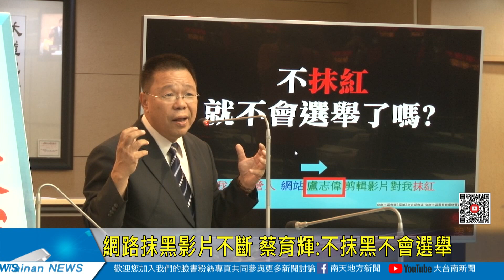網路抹黑影片不斷 蔡育輝不抹黑不會選舉20191121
網路抹黑影片不斷 蔡育輝批不抹黑不會選舉
立委選舉勝不到兩個月，網路上的言論也開始加重火力，最近就有幾部經過剪接，影片，間接批評抹黑，要參選的立委的市議員蔡育輝，蔡育輝上午質詢時，就拿出影片，指控沒有抹黑就不會選舉，他也拿出兩粒抹黑跟抹紅氣球，希望市長要求要選舉要中立公平。對於現在香港的動亂跟反送中的議題，蔡育輝說中央政府炒作芒果感，他無法認同，他希望政府應該給人民的快樂幸福平安的鳳梨乾。